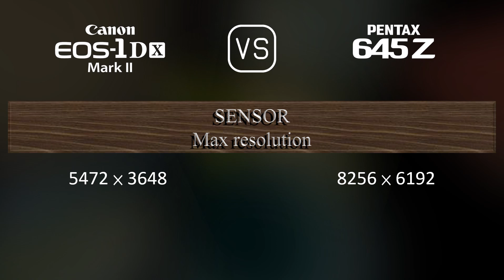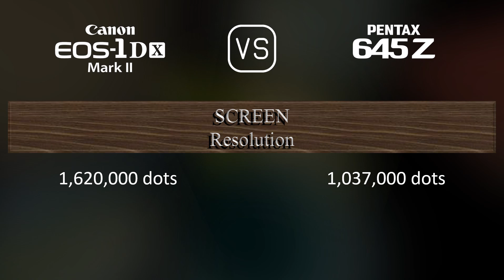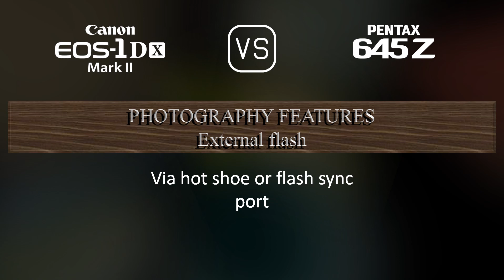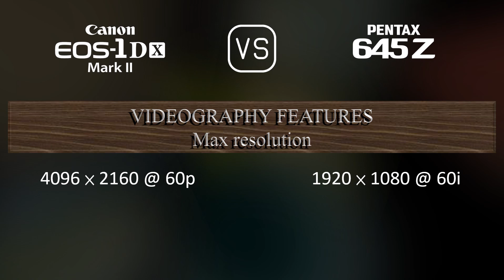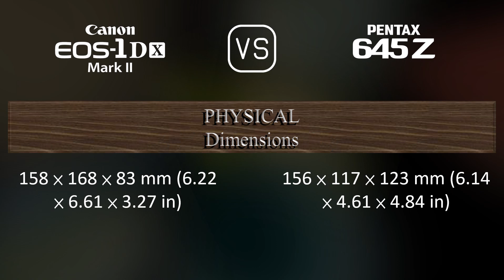Canon EOS-1D X Mark II vs. Pentax 645Z: A Comparison of Specifications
This video overviews the Canon EOS-1D X Mark II and the Pentax 645Z in a parallel comparison of specifications.

00:25 LAUNCH
00:33 BODY
00:40 SENSOR
01:01 IMAGE
01:16 OPTICS & FOCUS
01:41 SCREEN
01:58 VIEWFINDER
02:09 PHOTOGRAPHY FEATURES
03:03 VIDEOGRAPHY FEATURES
03:17 STORAGE
03:20 CONNECTIVITY
03:45 PHYSICAL
04:03 MISC